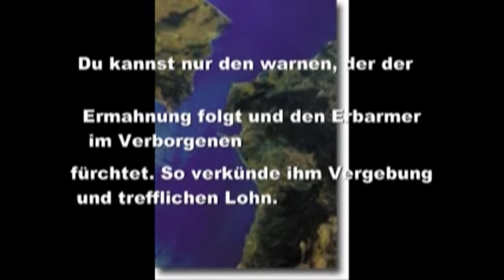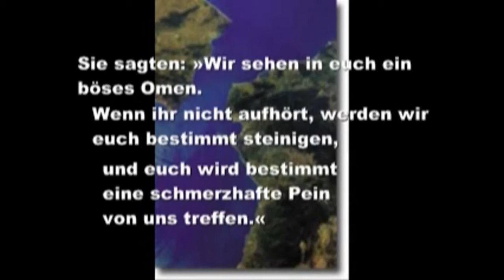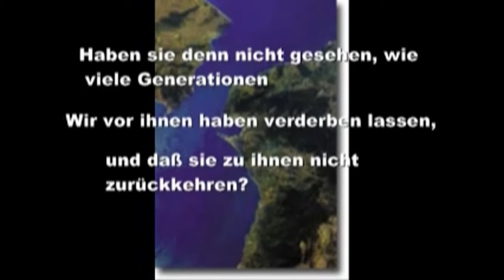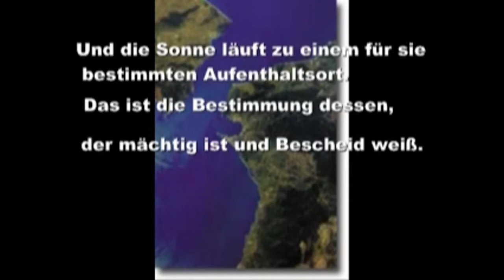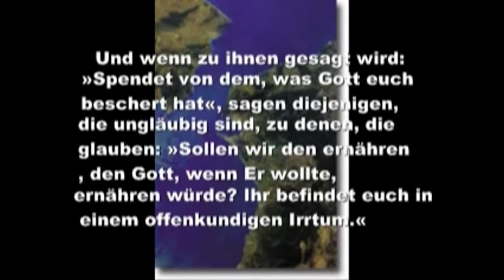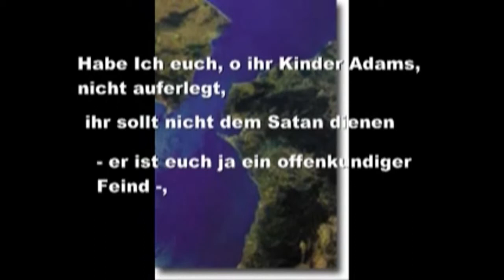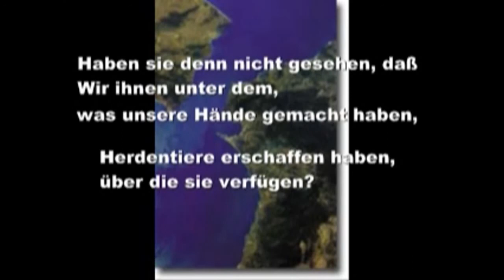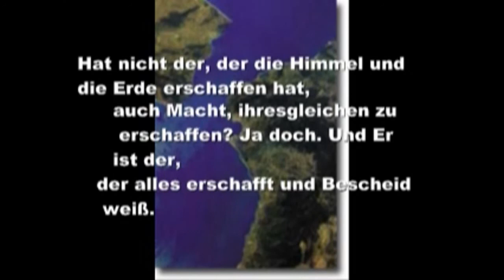Surah 36 Ya Sin (deutsch Übersetzung) Abdul Basit 'Abd us-Samad